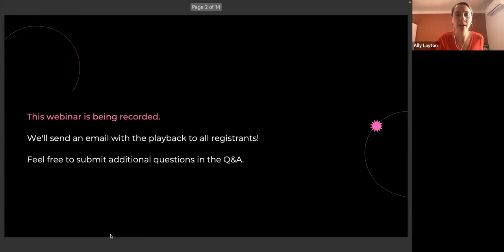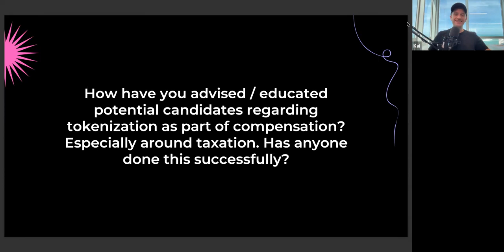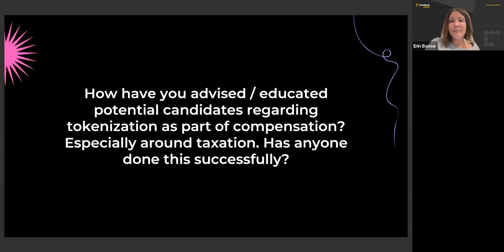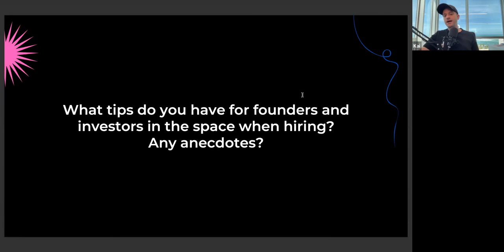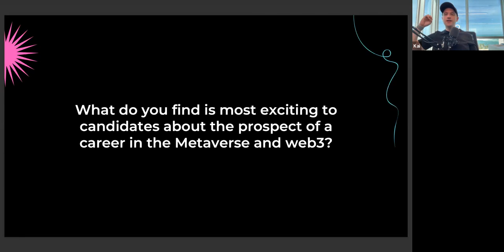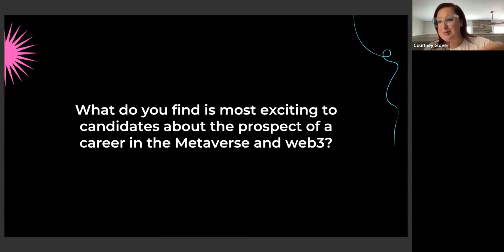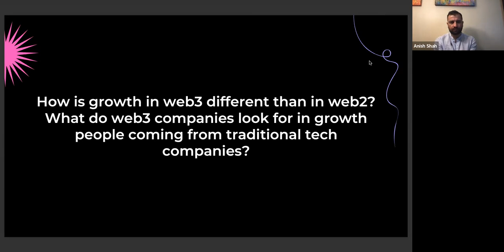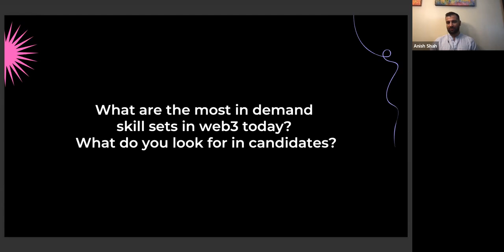Hiring Web3 Talent with Leaders from Origin Protocol, NFT.com, and Coindesk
There's no denying that Web3 and the Metaverse are the next big frontier in digital innovation. As early-adopters and skeptics alike watch the immersive and transformative technologies change the ways we interact with the world around us, we are also watching new companies and career paths shift the job market as we know it.

Whether you're looking to hire or get hired, our panelists have been there. Join us live as we sit down with some of the leaders pioneering the world of Web3 to discuss the challenges and nuances of team building in a new and ever-evolving digital world.

Meet the Speakers:

Courtney Glover, Head of People, Origin Protocol, Courtney is a self proclaimed people person and has spent the better part of the last 10 years helping companies recognize that their greatest asset is their people. She is currently Head of People at Origin and has previous experience in Web3, Government Contracting and Tech. As a recent transplant back home to Michigan, Courtney enjoys spending her non-work time with her husband and two kids in Michigan's great outdoors.

Jordan Fried, Founder, NFT.com, Chairman & CEO, Immutable Holdings, Jordan Fried is a blockchain evangelist and crypto-capitalist. He’s currently the Chairman and CEO of Immutable Holdings, the publicly-traded blockchain holding company that owns and operates NFT.com, 1800Bitcoin.com, CBDC.com, Immutable Asset Management, HBAR.com, and more.
Previously, Jordan was a founding team member of Hedera Hashgraph where he served as Senior Vice President of Business Development from inception in 2017 until the end of 2020.
Jordan also co-founded and served as CEO of Buffered VPN, the fastest growing personal VPN service until it was acquired in the first quarter of 2017.
Jordan is an angel investor in companies like Buffer.com, Clearview.ai, Hive.org, and other early-stage startups. Jordan has been featured in Wired Magazine, Entrepreneur Magazine, Inc. Magazine, Time.com, and Success.com.

Erin Boose, Global Talent Lead, CoinDesk, Erin is currently the Global Talent Lead at CoinDesk. Prior to CoinDesk she spent time at Smartly.io, Forbes, and Austim Speaks amongst others in recruiting and people operations. Erin also participates in volunteer programs like Co-op, teaching first generation college graduates the ins and outs of job hunting. When not working Erin loves travel, cooking, and the NY Mets.

Host: Anish Shah, Founder + CEO at Ruckus - Anish is the CEO & Founder of executive search agency Ruckus. Anish has worked in-house in Growth roles at Snapfish and Getable. He started Bring Ruckus as a Growth consultancy 11 years ago working with 40+ clients, then re-focused his firm on executive recruiting for Growth leaders.